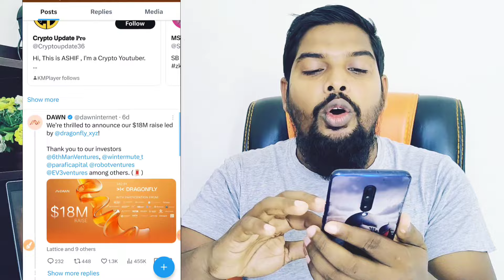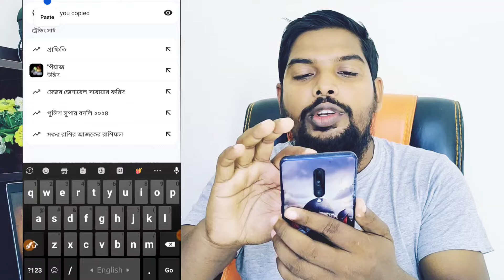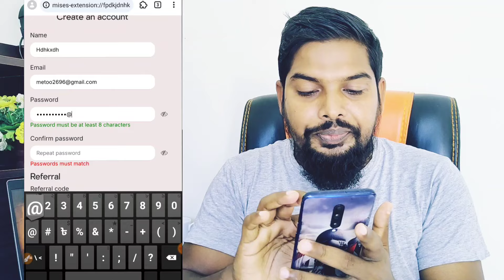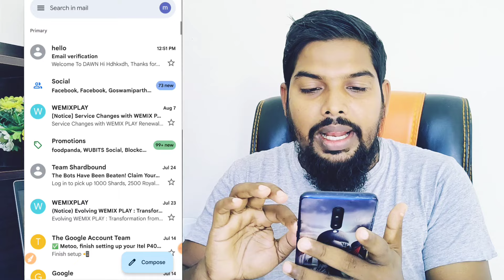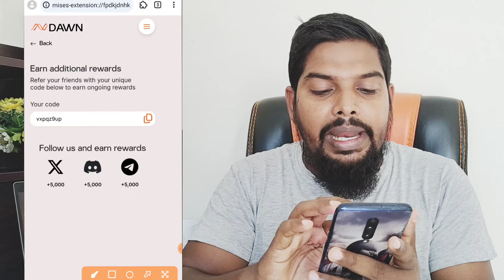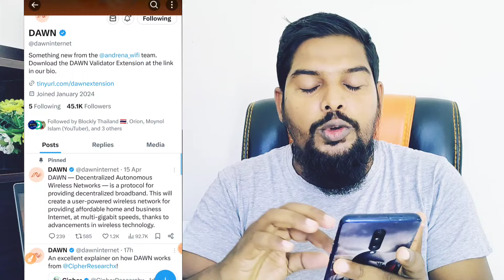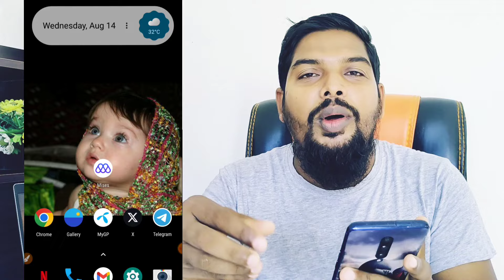Dawn Solana Supported || 200$ Earning granted || $18M funding || Dawn extension airdrop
Dawn airdrop, Dawn Extension airdrop, Dawn airdrop earning, Dawn update, Dawn offer, Dawn new update, Dawn withdraw update, Dawn airdrop withdraw